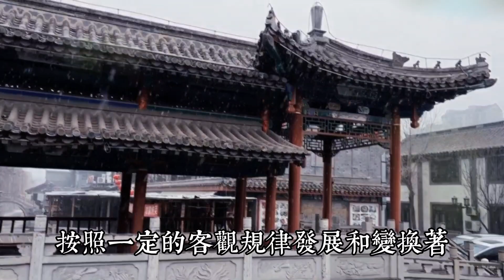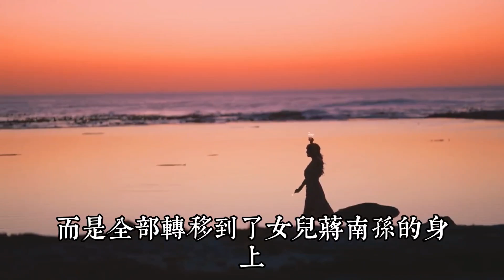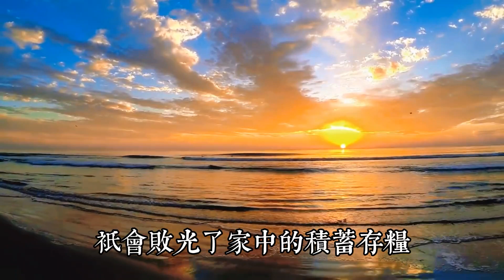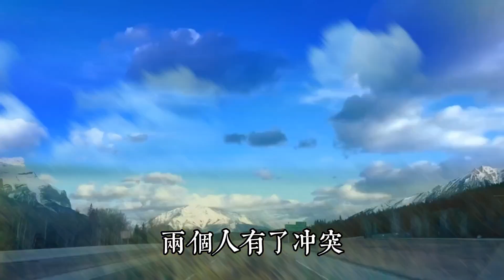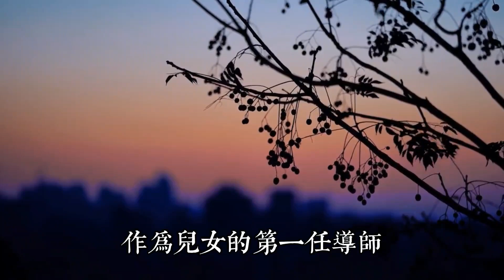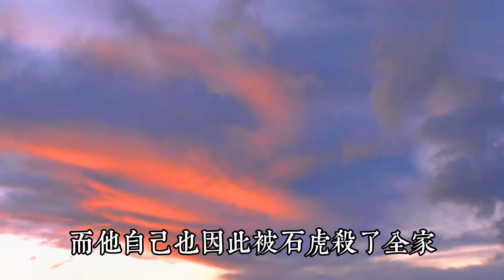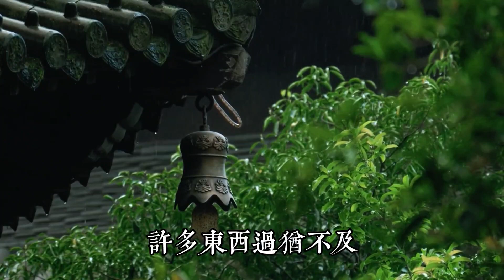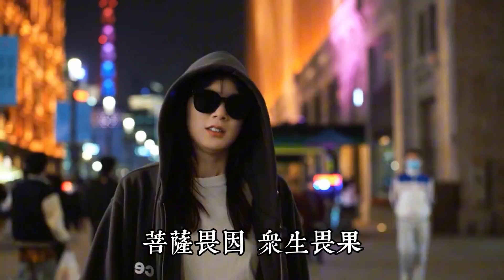莫道因果無人見，遠在兒孫近在身，父母造了這3種“孽”，老天就會讓子女來償還。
世上的萬事萬物，都遵循著固有的法則，按照壹定的客觀規律發展和變換著，生生不息。
其中最重要的壹條，便是因果循環的規律。
佛語中有言：“凡事有因必有果，壹切諸果，皆從因起，壹切諸報，皆從業起。”
於人而言，亦是如此，父母欠了債或造了孽，要麽自己親自償還，要麽由子女繼續補償。
父債子還，天經地義，更是因果循環所致的必然結果，直到業障最後壹壹還畢消解。